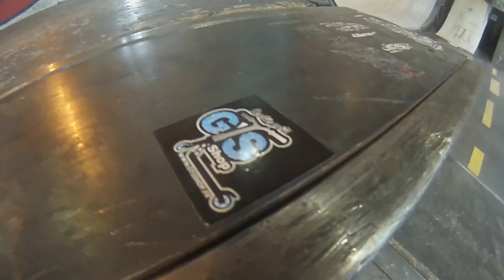°Chill at Gerland° .35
one day at Gerlan
Spot: skatepark de lyon
with Melanie RIO, Gabriel RIPPE & Quentin STEWART
Thanks for GTS, Pierre's photo.